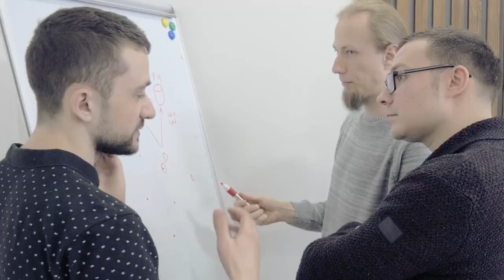INIZIARE SU YOUTUBE NEL 2023 ► Vale la pena?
Vale la pena aprire un canale di YouTube oggi?
Questi i motivi:
00:00 - Vale la pena di iniziare su Yoiutube nel 2023?
00:15 - Shorts nel 2023 IL MIO CANALE SHORTS: @andreacastelloshorts
01:15 - Creare marca personale nel 2023
02:00 - Imparare un nuovo lavoro
02:42 - Guadagnare soldi online e Monetizzazione 2023
03:09 - Conclusione